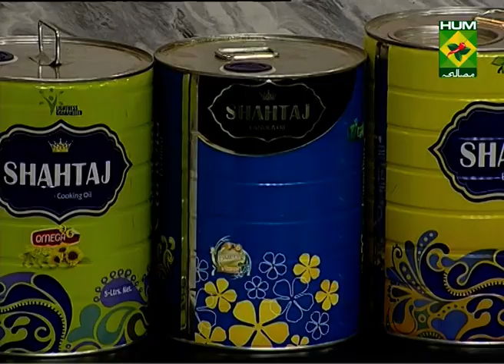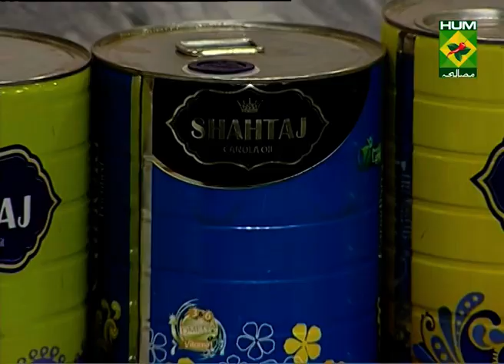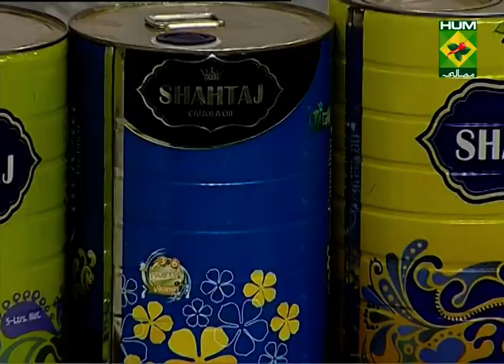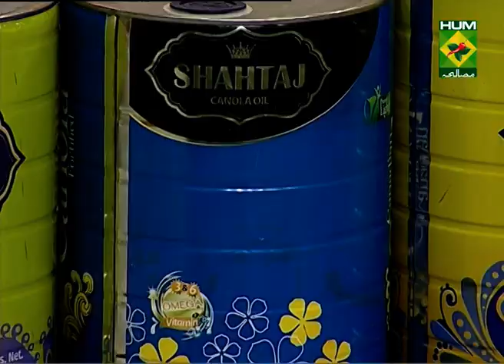Rice Platter With Orange Chicken Complete Recipe | Food Diaries | Zarnak Sidhwa | 24 Jan 2022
Who doesn't love a pizza that is topped with tikka chunks. Make this Chicken Tikka Pizza at home and you'll love it.

 to watch this Masala TV video to learn how to make Chicken Tikka Pizza and  Marble Pound cake Recipe. This show of Food Diaries with Zarnak Sidhwa aired on 24 Jan 2022.